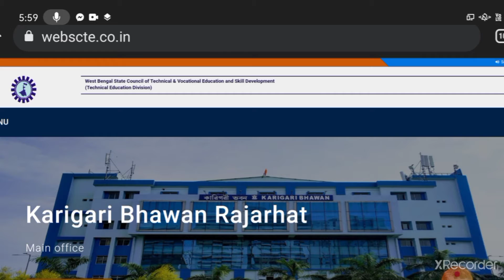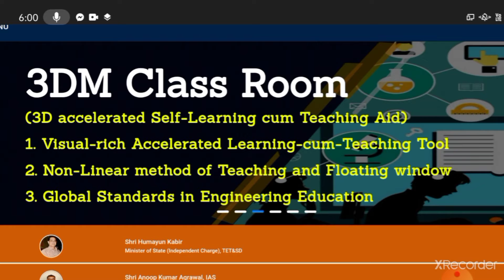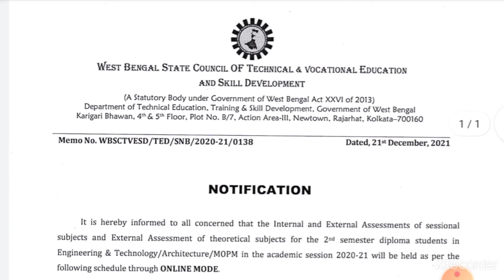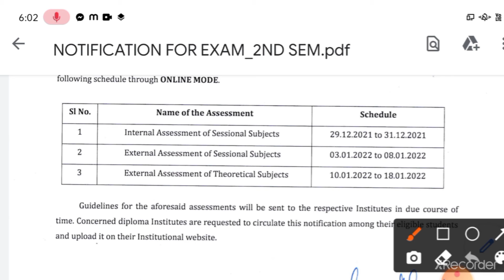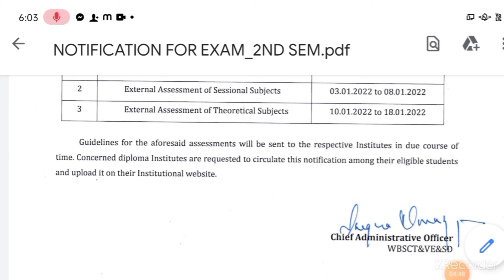polytechnic 2nd semister examination online mode Good 😊 News all polytechnic students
Description
🔴Breaking News-পলিটেকনিকের সেমিস্টার পরীক্ষা অনলাইনে হবে
How Can I Help U?3,618 viewsStreamed live 77 minutes ago
পশ্চিমবঙ্গ রাজ্য কারিগরী ও বৃত্তিমূলক শিক্ষা এবং দক্ষতা উন্নয়ন সংসদ (কারিগরী শিক্ষা বিভাগ) অন্তর্গত সমস্ত পলিটেকনিক কলেজের শিক্ষার্থীরা ম্যাক্সিমাম ক্লাস অনলাইনে করেছে সেক্ষেত্রে আমাদের একান্ত ইচ্ছা পরীক্ষাও যেন অনলাইনে নেওয়া হয়। এই Google Form মাধ্যমে পশ্চিমবঙ্গের সমস্ত ডিপ্লোমা ইঞ্জিনিয়ারিং শিক্ষার্থীরা তাদের নিজস্ব মতামত তুলে ধরছি।
 পশ্চিমবঙ্গ রাজ্য উচ্চ শিক্ষা দপ্তর এর পক্ষ থেকে ইতিমধ্যেই বিজ্ঞপ্তির মাধ্যমে(memo no. 1060-Edn(U)/1U-37/2020) সমস্ত কলেজ ও বিশ্ববিদ্যালয়ের পরীক্ষা অনলাইনে নেওয়ার কথা জানানো হয়েছে কিন্তু সেক্ষেত্রে আমাদের রাজ্য কারিগরি ও বৃত্তিমূলক শিক্ষা বিভাগের পক্ষ থেকে এখনো পর্যন্ত কোন বিজ্ঞপ্তি প্রকাশ করা হয়নি আমরা সমস্ত ছাত্র-ছাত্রীরা খুবই চিন্তার মধ্যে আছি অবিলম্বে কারিগরি ভবন এর পক্ষ থেকে সঠিক সিদ্ধান্ত এবং আমাদের সেমিস্টার পরীক্ষা নিয়ে বিজ্ঞপ্তি প্রকাশ করা হোক এবং আমরা সকলে চাই অনলাইনে পরীক্ষা দিতে

কলেজ ও বিশ্ববিদ্যালয়ের সমস্ত পরীক্ষা নেয়া হবে অনলাইনে জানিয়ে দিল উচ্চ শিক্ষা পর্ষদ:

Per Month Only : Rs.500/-
Admission Fee only : Rs.200

All Subjects as Per New Question Pattern.
Subjects
1)Mathematics (50 Number)
2) Physics (35 Number)
3) Chemistry (25 Number)
4)Fundamental of Electrical &  Electronics Engineering (10 Number)

Available Facilities :
1️⃣Weekly Live Classes
2️⃣Mock test
3️⃣All Subjects Wise Study Material
4️⃣ Doubt Clearing Season
5️⃣Counselling Support
6️⃣College Admission to Scholarsh